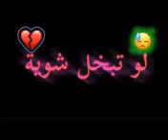حــالات واتســاب حزيــنة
لايًًًًًًًًًًًًًًًًًًًًًًًًًًًًًًًًًًًًًًًًًًًًًًًًًًًًًًًٍٍٍٍٍٍٍٍٍٍٍٍٍٍٍٍٍٍٍٍٍٍٍٍٍٍٍٍٍٍٍٍٍٍٍٍٍٍٍٍٍٍٍٍٍٍٍٍٍٍٍٍٍٍٍك__للمقطًًًًًًًًًًًًًًًًًًًًًًًًًًًًًًًًًًًًًًًًًًًًًًًًًٌٍٍٍٍٍٍٍٍٍٍٍٍٍٍٍٍٍٍٍٍٍٍٍٍٍٍٍٍٍٍٍٍٍٍٍٍٍٍٍٍٍٍٍٍٍٍٍٍٍٍع_واشًًًًًًًًًًًًًًًًًًًًًًًًًًًًًًًًًًًًًًًًًًًًًًًًٍٍٍٍٍٍٍٍٍٍٍٍٍٍٍٍٍٍٍٍٍٍٍٍٍٍٍٍٍٍٍٍٍٍٍٍٍٍٍٍٍٍٍٍتًًًًًًًًًًًًًًًًًًًًًًًًًًًًًًًًًًًًًًًًًًًًًٍٍٍٍٍٍٍٍٍٍٍٍٍٍٍٍٍٍٍٍٍٍٍٍٍٍٍٍٍٍٍٍٍٍٍٍٍٍٍٍٍٍٍٍٍٍٍٍٍٍٍٍٍٍراكًٍٍٍٍٍٍٍٍٍ_بالًًًًًًًًًًًًًًًًًًًًًًًًًًًًًًًًًًًًًًًًًًًًًٍٍٍٍٍٍٍٍٍٍٍٍٍٍٍٍٍٍٍٍٍٍٍٍٍٍٍٍٍٍٍٍٍٍٍٍٍٍٍٍٍٍٍٍٍٍٍٍٍٍٍٍٍٍقناًٍٍٍٍٍٍٍٍٍة